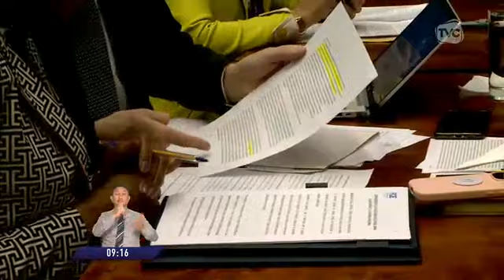Ejecutivo alista decreto para fortalecer la industria camaronera en el país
Expertos instan a las autoridades a mejorar las condiciones de producción y procesamiento de esta especie.